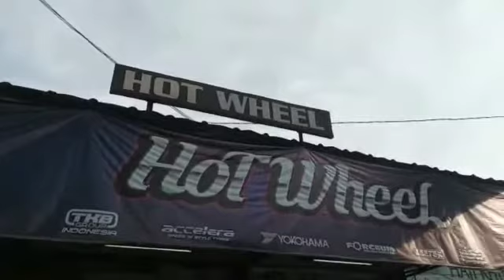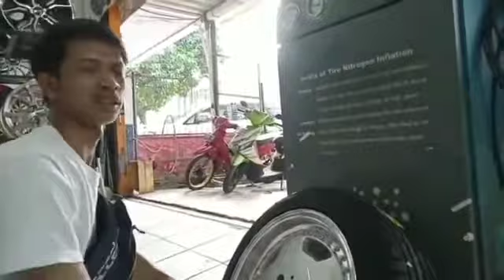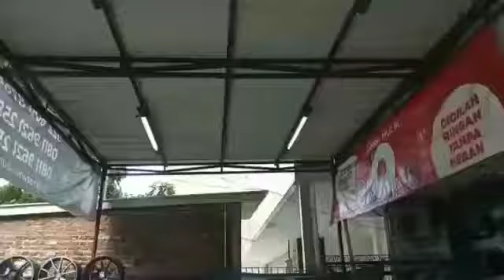Upgrade Velg Toyota Agya ke Ring 16 JADI MONTOK!!!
Modifikasi mobil toyota agya dari velg standar ke velg racing naik ke ring 16 masih aman dengan ukuran ban 195/50/16 phi

Toko velg dan ban terlengkap didaerah bandung kota @hotwheelbandung
Jalan raya jendral sudirman no 575 kelurahan sukahaji kecamatan babakan ciparay kabupaten bandung

Beli velg sekarang juga di @hotwheelbandung dan dapatkan free nitrogen balancing tambal tubles selama memakai velg @hsr_wheel
Kita juga bisa menggunakan cicilan tanpa kartu kredit cukup membayar dp 10% lewat home credit indonesia & bisa juga pake kartu kredit lewat tokopedia atau blibli.com
Tunggu apalagi buruan bikin mobil kalian tambah kecce